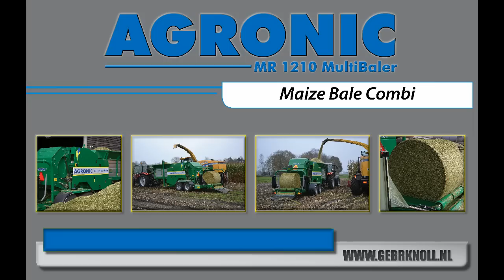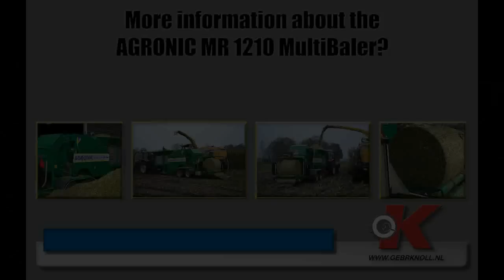AGRONIC MR 1210 MultiBaler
The AGRONIC MR 1210 MultiBaler is a balerwrapper combination with high capacity for making round bales.

This is the ideal way of compacting different sort of materials like maize, sugarbeet pulp, chopped grass and straw and other organic fibre products.

The round bales have a fixed width of 100 cm. and the diameter can vary from 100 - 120 cm. The baleweight f.i. in maize will vary from 700 up to 1000 kg. depending on the dry matter.

Bales of maize or any other product are an easy commodity to handle and transport. No investments in expensive silos. Easier feeding in the summer periods.

This machine van be used as well stationary or in the field in combination with an harvester. Capacity is 40 up to 50 bales / hour and bales can be wrapped with net and plastic or double plastic as mentioned is also equipped with filmbinding system inside the baler.

For more information please contact the manufacturing company Gebr.

Die AGRONIC MR 1210 MultiBaler ist ein Presswickelkombination mit hoher Kapazität für die Herstellung von Rundballen.

Mit diese Machine ist es einfach um alle Art van Materialen zu verdichten wie Mais, Zuckerrüben schnitzel, gehackseltes Gras und Stroh und viele anderen organischen Faserprodukten.

Der Rundballen habe eine feste Breite von 100 cm. und die Durchmesser variert von 100 bis 120 cm. Das Ballengewicht von zum beispiel Mais wird von 700 kg. bis zu 1000 kg. variieren, abhängig auf Trockenmasse.

Ballen von Mais oder anderen Produkten sind eine einfache Ware zu handhaben und zu transportieren. Keine teuren Investionen in  Silos und einfachere Fütterungszeiten im Sommer.

Diese Maschine kann sowie stationären als auch im Feld mit oder neben die Häcksler verwendet werden.

Die Kapazität ist 40 bis 50 Ballen / Stunde und Ballen können mit Netz und Folien oder mit Folien und Folien gewickelt werden.

Für weitere Informationen kontaktieren Sie bitte die Hersteller
Gebr. Knoll in den Niederlanden auf Telefon oder per E-Mail an 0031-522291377 oder besuchen Sie unsere